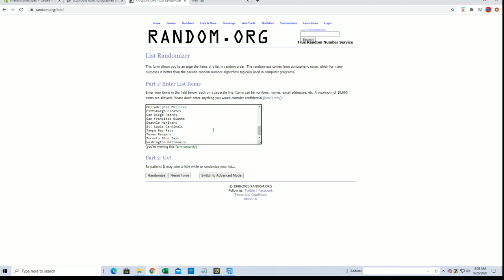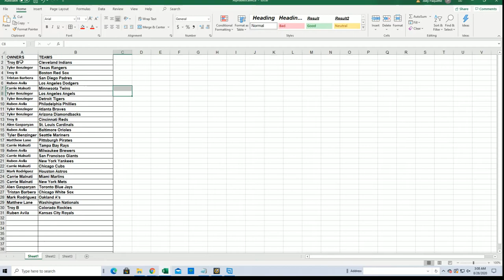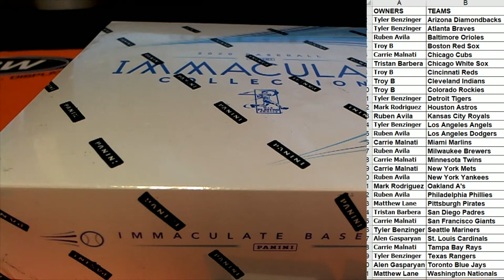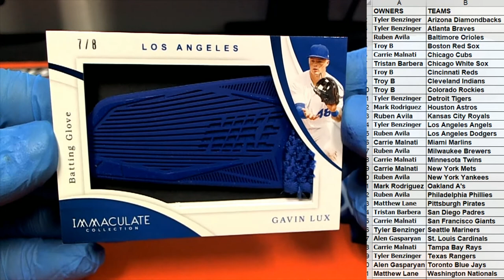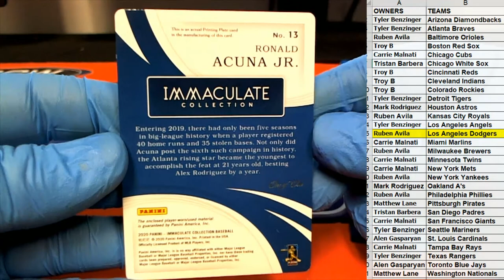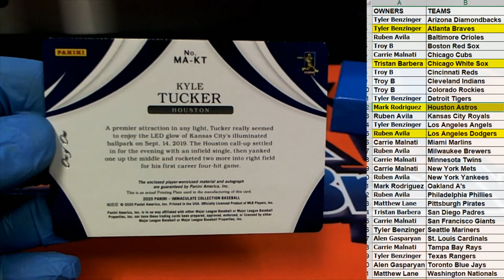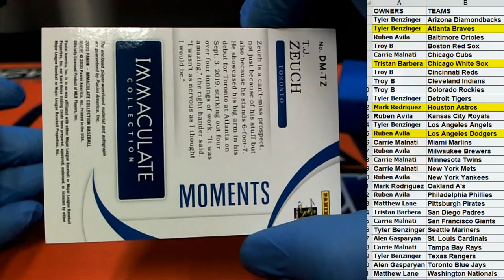2020 Panini Immaculate Baseball Hobby Box ID 20IMMACBB109